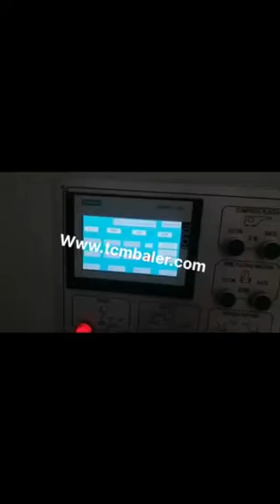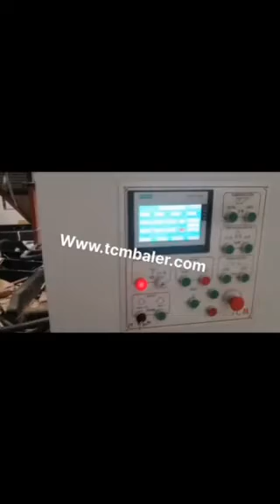horizontal scrap paper pressing machine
TCM BALER TCMBALER is a professional fiber baler machine manufacturer and supplier in China for more than 18 years, and we can offer horizontal scrap paper pressing machine for sale with a cheap wholsale factory price for our customers without any agent or dealers if you wanner buy our horizontal scrap paper pressing machine.